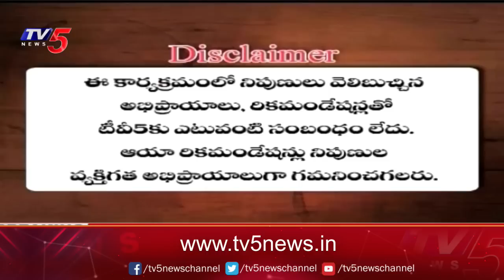Business Breakfast | Stock/Share Market News | 30-10-2023 | TV5 News Live